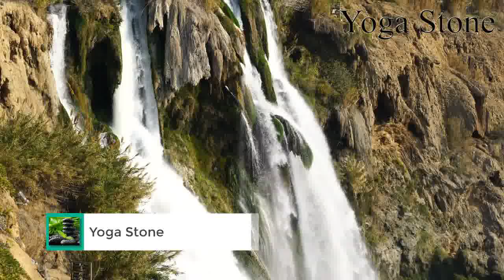Jarosław Kaczyński oddał „trzynastą” emeryturę. Dwa piękne gesty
Jarosław Kaczyński przeznaczył trzynastą emeryturę na wykup koni z rzeźni, a po zwróceniu się z prośbą przez fundację „Dalej Razem” zajmującą się osobami z autyzmem wspomógł dodatkowo także fundację – poinformował w środę zastępca rzecznika PiS Radosław Fogiel. Chcesz wiedzieć wszystko pierwszy? Dołącz do grupy Newsy Radia ZET na Facebooku Jarosław Kaczyński zgodnie z zapowiedzią przekazał swoją trzynastą emeryturę na cele charytatywne. Prezes...
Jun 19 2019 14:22